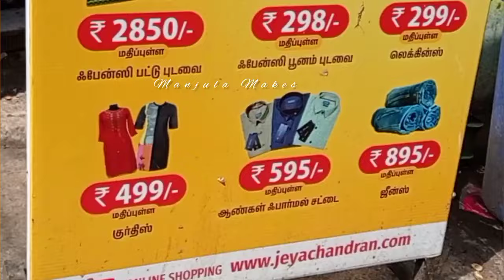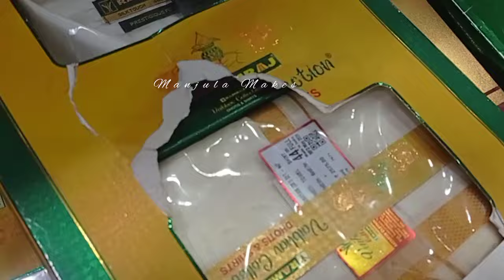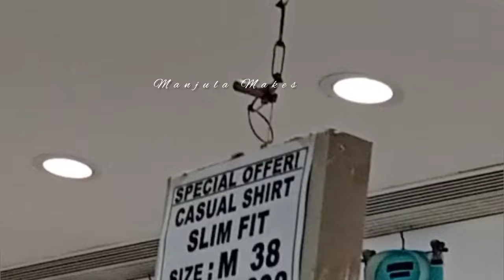Mens Traditional Dress, Jewelry, Mobile Accessories, Shirt Sizes Available in Jeyachandran Textiles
Mens Traditional Dress, Jewellry, Mobile Accessories, Shirt Sizes Available in Jeyachandran Textiles |T.Nagar Shopping Vlog | Mens Wear | Ranganathan Street | Jeyachandran Textile Mens Section | Aadi Offer | Men's Pant Shirts Buy 1 Get 2 | 5% To 70 % Offer  Mens Cloths offer | Manjula Makes

Jeyachandran Textile Ranganathan Street, T.Nagar, Chennai 600 017